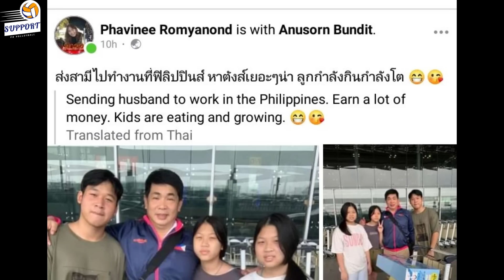Coach TAI BUNDIT, balik PINAS na para sa CREAMLINE at CHOCO MUCHO!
Coach Tai, balik Pilipinas na! Magiging team consultant ng Creamline at Choco Mucho.

Isang magandang balita nga para sa rebisco teams at sa mga fans nito. Ang Thai Coach na si Coach Tai Bundi ay magbabalik nga sa Pilipinas. Kung matatandaan ay naging head coach si Coach Tai ng Ateneo Lady Eagles ng halos limang taon kung saan ay natulungan nito ang team na makamit ang kauna-unahang kampyonato sa UAAP. Ilang taon din na naging Head Coach ng Creamline si Coach Tai kung saan ay ilang championships din ang naitulong nito sa team. Huling nagcoach si Coach Tai sa Creamline noong 2021 kung saan ay nagbalik ang PVL matapos ang COVID outbreak. Nagfocus nga muna si Coach Tai sa pamilya nito at umuwi sa Thailand. Kamakailan ay bumalik ulit ito sa pagiging Coach at hinawakan ang isang Thai Team doon kung saan ay nagwagi ang kanyang kopunan sa VTL.

Credit all videos and photos to the right owners.